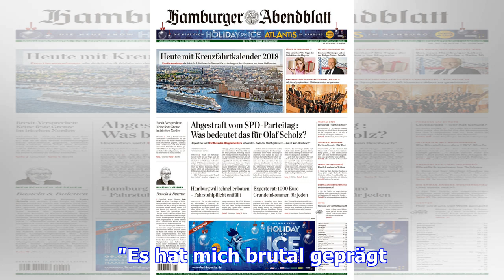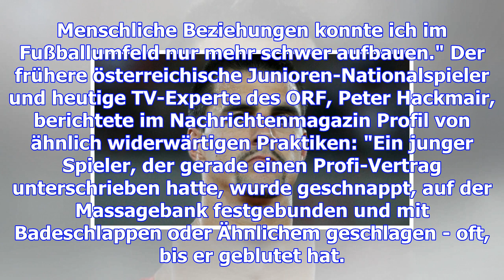Missbrauchsfälle im profi-fußball – ex-hsv-spieler betroffen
Der ehemalige HSV-Spieler und Ex-Nationspieler Paul Scharner Enthüllungen über schwere Missbrauchsfä...